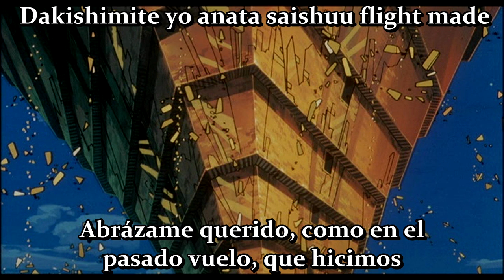Lupin III legend of the Gold of Babylon Manhatan Joke Naoko Kawai Sub español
Canción de la película Lupin III legend of the Gold of Babylon Manhatan Joke Naoko Kawai subtitulado al español (Fansub)